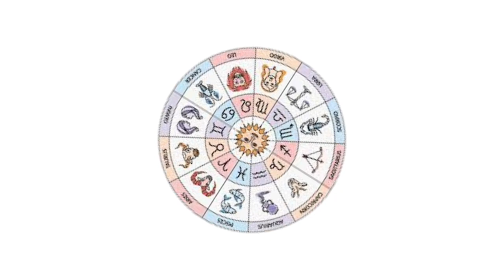2022 সাল জব্বর কাটবে এই 6 রাশির | 2022 sal jabbar katbe ei 6 rashir | sumana group channel